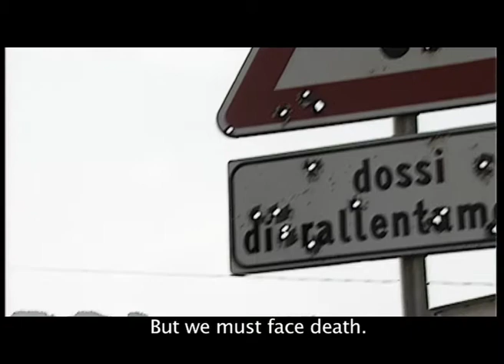'NDRANGHETA The Liquid Mafia